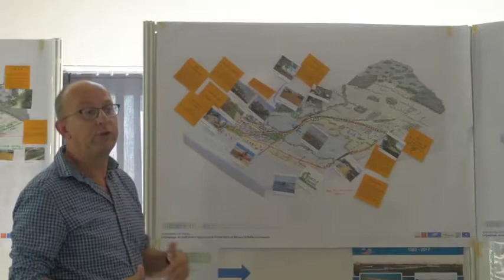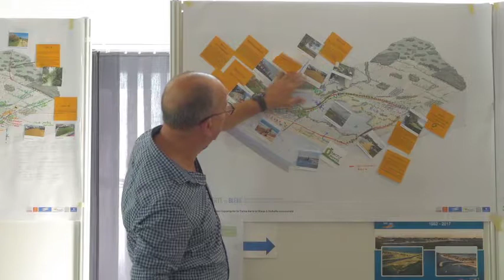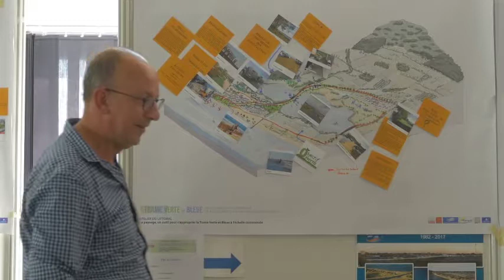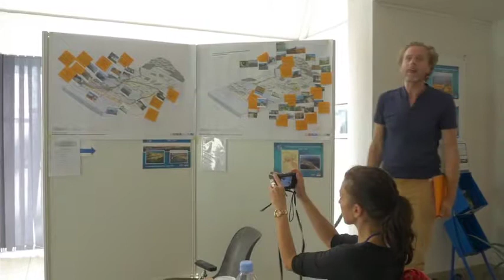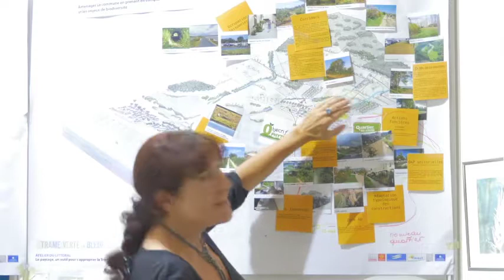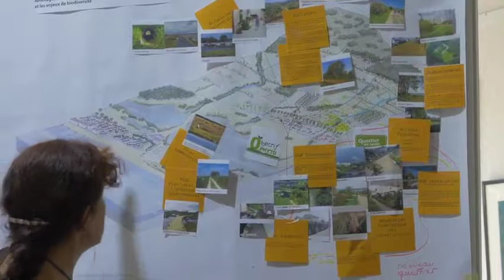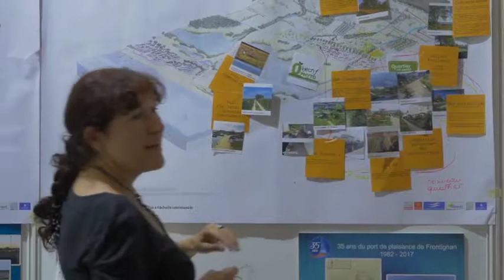LITTORAL : restitution de l'atelier en salle